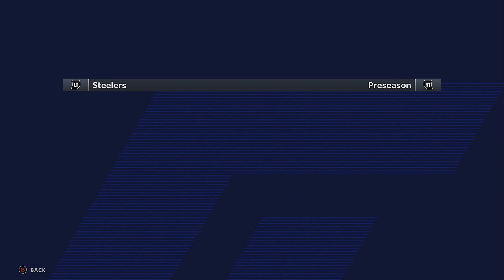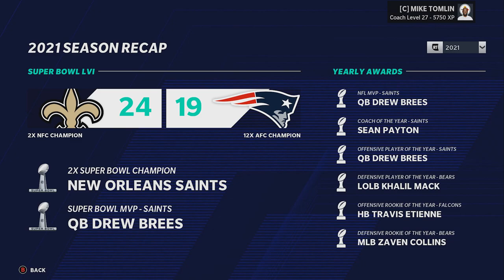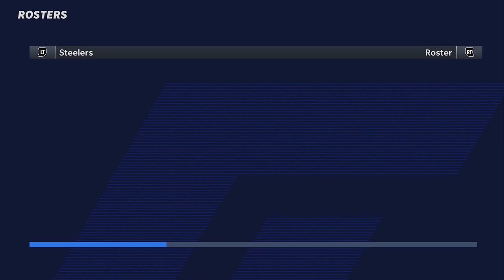Mac Jones Pittsburgh Steelers Realistic Rebuild After The Trade Update! Madden 21 Rebuild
We're back with yet another rebuild on Madden 21 and today we're doing the final team we haven't completed for realistic rebuilds being The Pittsburgh Steelers!